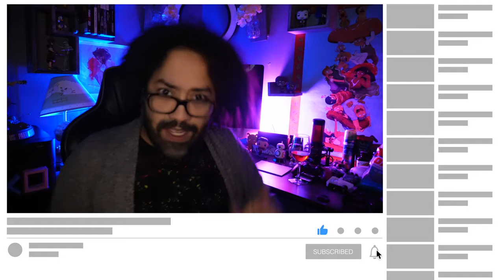IZA - SEM FILTRO (Videoclipe Oficial Reaction)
IZA IS BACK! And back with NO FILTER!!
BACK LIKE NEVER BEFORE!

Assista o meu novo clipe  'SEM FILTRO'

Créditos SEM FILTRO:
Direção: Felipe Sassi
Roteiro: Felipe Sassi, INDIO e IZA
Direção criativa: Felipe Sassi, INDIO, IZA, Poliana Feulo e Aranha

Produção Executiva – Diana Balsini e Wanisy Roncone
Coordenação de Produção – Wanisy Roncone e Diana Balsini
Direção de Produção – Tato Pessanha
Produtora Geral - Camila Abade
Supervisão Set Túnel Minhocão: Camila Abade
Secretária de Produção – Tatiane Oliveira
Assistente de Produção – Natália Rodrigues
Produtora de Logística e Transportes – Carla Stela
Assistentes de Set – Luana Mamede e Monica Saraiva
Platô – Fabio Santana da Cruz
Assistentes de Platô – Helber Beraldo, Hyuber Beraldo, Alexandre ZIKK, Alexandre Vieira Ramos, Guilherme Zanella, Raphael Boschini Gomes e Lucas Bergamini
Produção de Locação – Marcela Zats
Produção de Locação – Carla Tavares
Produção Logística e Artística (RJ)  – Daniel Duarte

Direção de Fotografia – Gabriel Bianchini
Steadcam –  Gus Morozini
Logger – Julio Pelizer
Styling IZA – Bianca Jahara
Consultora de Moda – Jana Mello
Produção de Moda – Alan Gomes, Luana Maria
Costureira / Camareira – Conceição Dantas
Makeup IZA – Mary Saavedra
Cabelo – Maia BOITRAGO, @shady_jordan e @neandroferreira
Styling Elenco – Isac Leite e Katriel do Monte (Membrana)
Assistente Styling Elenco – Paulo Gallo e Yasmin Monteiro
Costureira / Camareira Elenco – Marta Freitas
Beauty Artist Elenco e Ballet – Vale Saig
Equipe Beauty Artist Elenco e Ballet – Felipe Araujo, Chris Ravenna, Jhonny Braz, Silvio Luiz,Katherine Portillo, William Antunes, Cristiane da Silva, Cleyton dos Santos, Matheus Mota e Priscila Bispo
Designer de Unhas - Aline Carvalho
Direção de Arte: Poliana Feulo e Nídia Aranha
Produtora de arte: Gisela Villalva
Assist. prod. arte: Vic Estevs
Designer Grafica: Val Lioveras e Cordao de Fone
Contra Regra: Marcelo Miranda

Direção de Casting Elenco – Amanda Hayar
Produção de Elenco – Breno Oliveira, Pedro Neves (Harun)
Coreógrafa – Laure Courtellemont (USA)

Assistentes Coreográficas:
Ebbonie JasmineGwen Roger
Produção Ballet  – Tati Nazario (BR)

Dance Artists:
Tati Nazario
Makayla Sabino
Stephanie Freires
Ana HaagAmanda Alves
Fran Manson
Raiana Moraes
Ebbie Jasmine
Marissa Lee
Gwen Roger
Rolanda Catapano
Lisa Sainvil

Diretora de Casting: Amanda Hayar

Produtor de Casting: Guilherme Zanela

Assistente pesquisa de elenco: André Lino

Elenco:
Nicolas Cabaneco
Malcolm Matheus
Diego Vinicius
Harun
Raphael Fidelis
Nino Di Primo
Sol
Breno Oliveira.

Standin: Adila JAKLINE
Dublê: Tatiane Cassiano
Coordenação de Dublê: Helio Febrônio

Equipe Brasil Moto Show Globo da Morte
Pilotos: Alex Barros, Fábio Araújo e Márcio Benelli
Playback – Thom Bonatto
Fotógrafo Still – Rodolfo Magalhães
Mk Of – Nicolas Batata

Pós-produção: Cora Post

Time Cora:

Direção de pós-produção: Lucas Bergamini
Direção técnica de pós-produção: Pedro Labonia e Lucas Bergamini
Coordenação de Pós-produção: Lucas Bergamini e Pedro Labonia
Atendimento de pós-produção: Milena Aory
Color Grading: Lucas Bergamini

Concepts: Rafaella Tuma

VFX Artists | Compositing:
Danilo Paulino Leimig
Acacio Domingues
Luiz Tavares
Felipe Andrade
Leandro Debacco
Suzana Saito
Rodolfo Roth

3D Artists:
Modeling:
Daniel Sian
João Costa

Animation| Rigging:
Gabriel Costa
Diego (Nori) Fontanella

Lookdev:
Rick Pimentel
Joao Costa
Rodolfo Roth
Daniel Sian

FX Artists:
Canário
Gabriel Marcondes

Graphic Design: Suellen Samara
Fotografia Still (Assets: Matte Paiting | Texture): Julio Nery

Voz da robô / Juliana Calderón
Música adicional, sound design e mixagem / André Caccia Bava e Henrique Meyer
Estúdio / Cordel Áudio

Pós Produção:
Pedro Labonia

Groovy Tony
GroovyTony.com